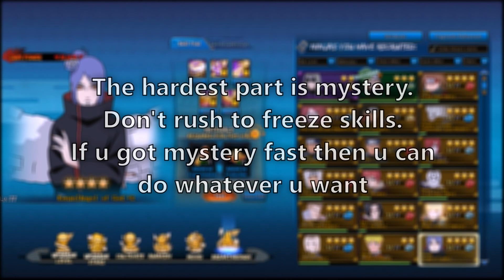How difficult is it to BT Konan? | Naruto Online